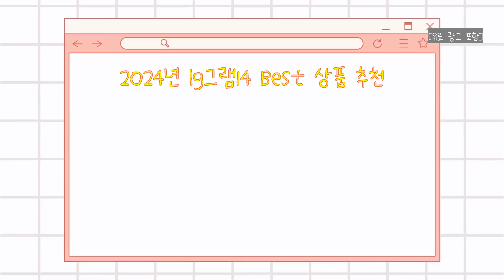2024년 lg그램14 Best 상품 추천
2024년 Best lg그램14 상품을 추천해 드립니다.

상품 전체비교 : 0:12

Best 5
LG전자 그램 14 인텔 코어Ultra5 인텔 아크 Graphics

Best 4
LG전자 2022 그램 360 14 코어i5 인텔 12세대 인텔 Iris Xe Graphics

Best 3
LG전자 2023 그램 스타일 14 코어i5 인텔 13세대

Best 2
LG전자 2024 그램 14 인텔 코어 Ultra5

Best 1
LG전자 2024 그램 16 코어i5 인텔 13세대

감사합니다